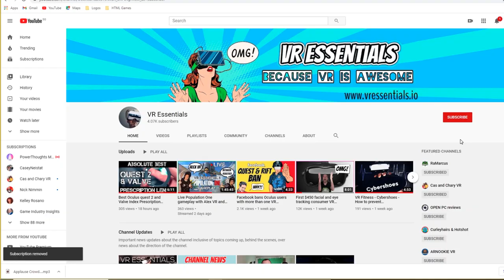HP Reverb G2 Delays News - How long is the wait?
Thank you for watching today's video which is about some latest news just in as the G2 HP Reverb will have some delays in some countries, it seems to be the EU only, although we are unsure at this very stage.  All you need to know in the video.

4K HDMI cable